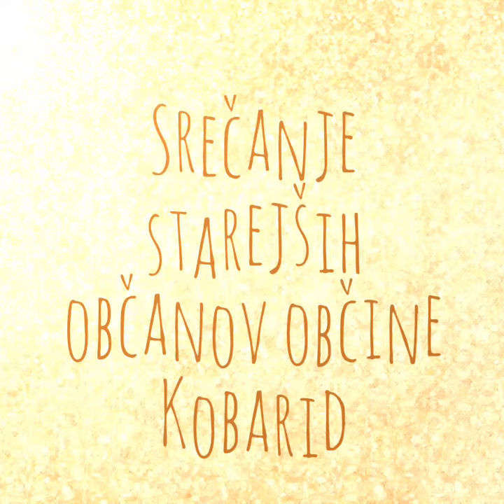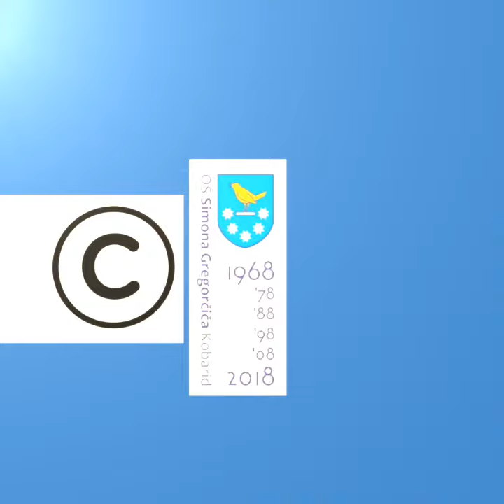Srečanje starejših občanov občine Kobarid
Kulturna dediščina